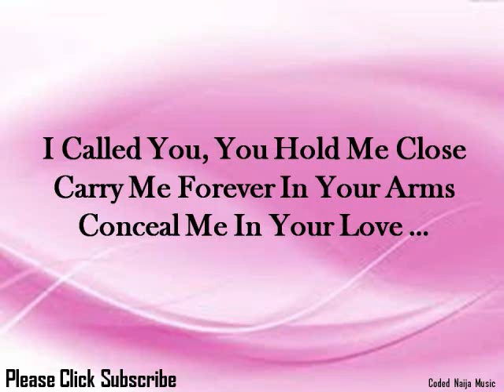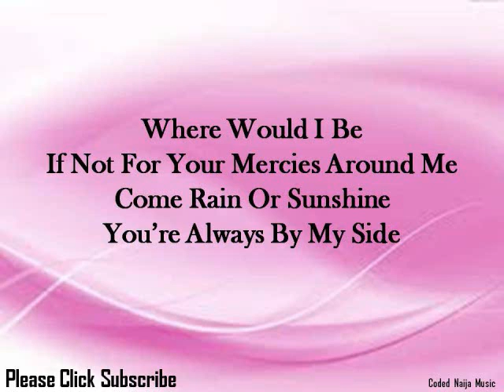Chinekem by Resonance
A Good Good, Good Music
Testifies The Wonders
Of Your Hands
Rivers Great And Small Ooooh Why
I Called You, You Hold Me Close
Carry Me Forever In Your Arms
Conceal Me In Your Love...

Chinekem Oooh Ono Nso Eruaka
(Onyem N'eme Nma)
Agam Eji Gini Nna Wee Kele Gi
Ebe Ihurum N'anya
(Onyem N'eme Nma)
Ebe Ihurum Na Anya